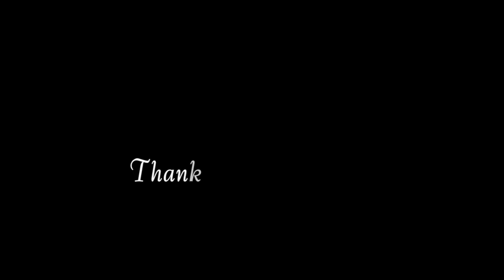2023.05.06 Wata Jazz Funk "No Guidance" by Chris Brown ft Drake